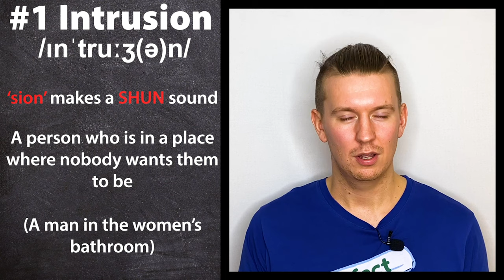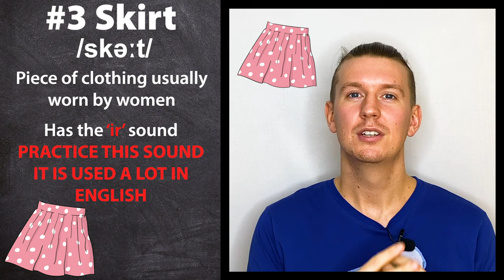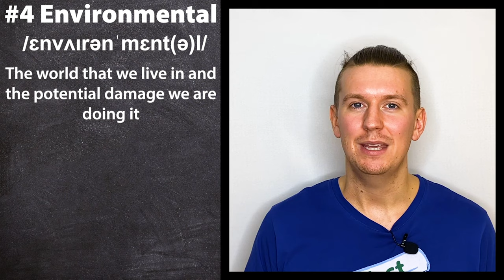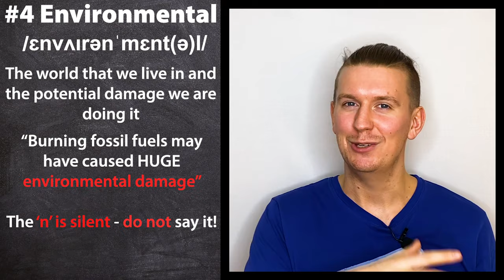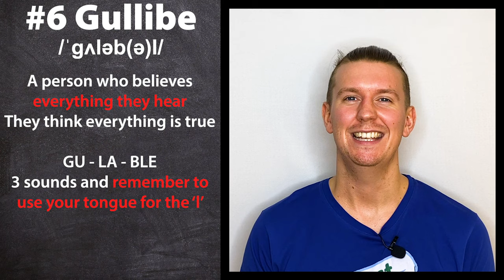English Pronunciation Lesson - 7 Words Requested by YOU!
I asked for words you struggled to say and here is a video of 7 of them!

Thank you to everyone who suggested these words. What do you want to see next?! Let me know 👇👇

In this video:

1⃣ Intrusion (Entering a place that nobody wants you to be in)
2⃣ Party (A gathering of a group of people to celebrate something)
3⃣ Skirt (A piece of clothing normally worn by women)
4⃣ Environmental (The effect something has on the earth)
5⃣ Soulmate (A person you believe to be the perfect partner)
6⃣ Gullible (A person who believes EVERYTHING they hear)
7⃣ Chihuahua (A type of dog from Mexico)

👇LET ME KNOW ANY WORDS YOU WANT TO HEAR IN MY FUTURE VIDEOS 👇

👄 Practice by sending me a voice message @PerfectEnglishAlex

👨🏼‍🏫 FOLLOW @perfectenglishalex for daily English tips & practice